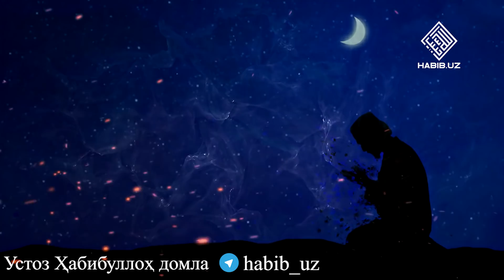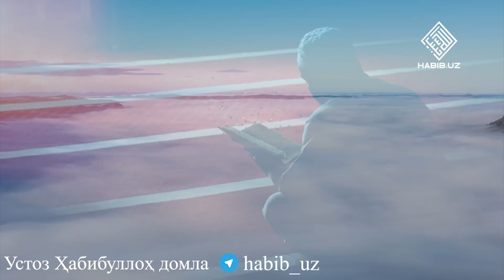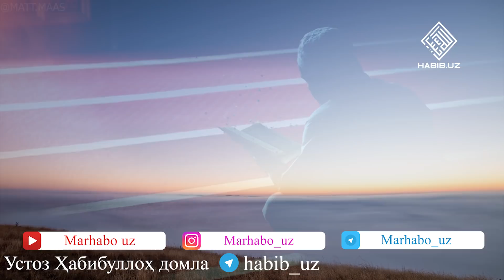МИНГЛАБ ИНСОНЛАРНИ ЙИҒЛАТГАН МАРУЗАЛАР ! АЛЛОҲ БИЛАН СЎЗЛАШГАН ИНСОН ҲАҚИДА!